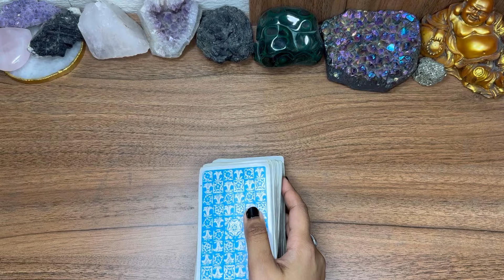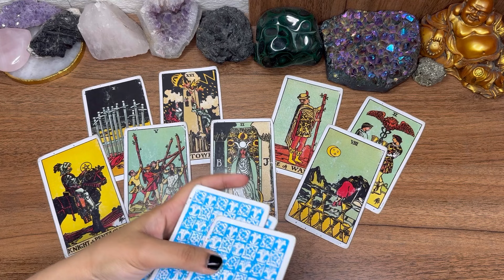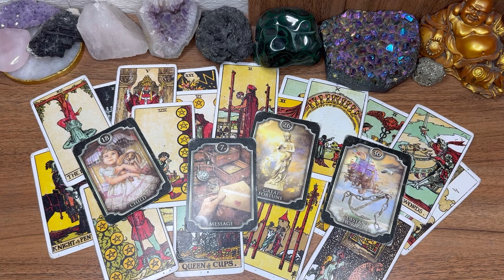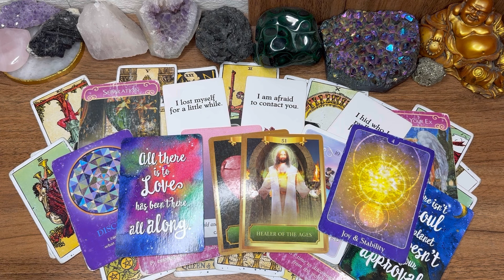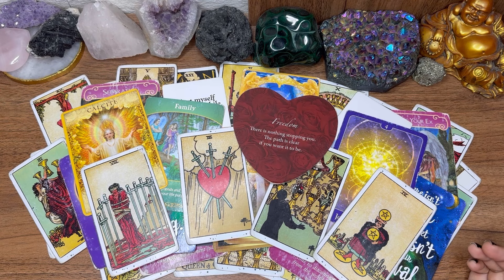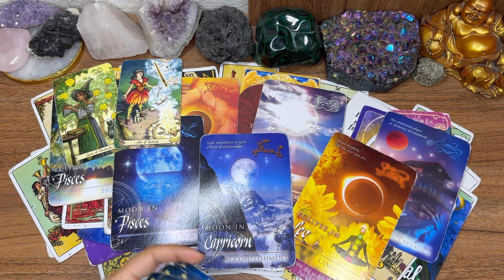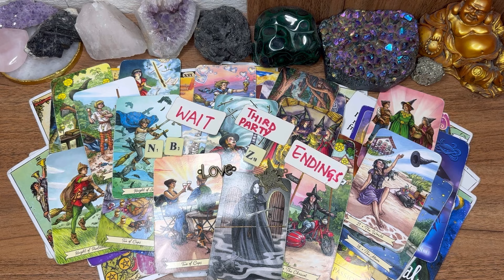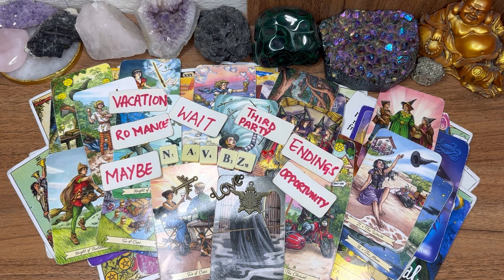VIRGO- YOU HAVE NO IDEA WHAT I’M ABOUT TO SAY😱💯 SOMEONE WILL TAKE YOUR BREATH AWAY IN SECONDS🫠💕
Virgo love, virgo new love